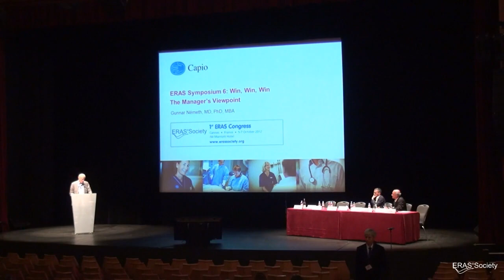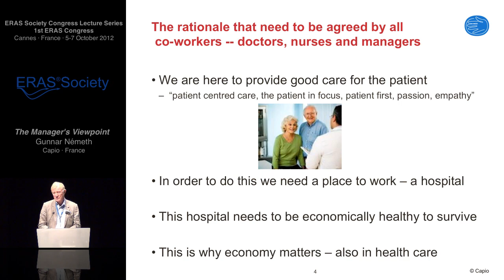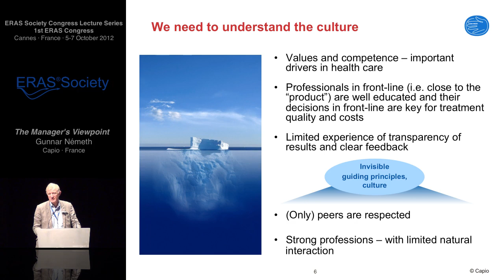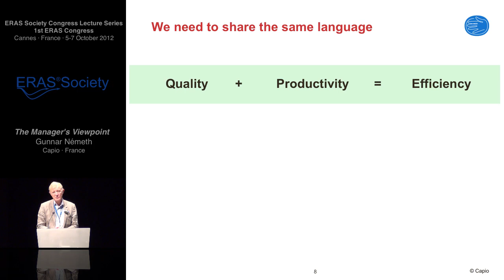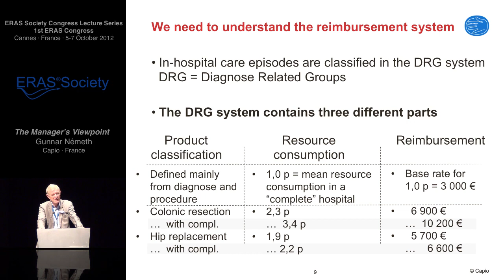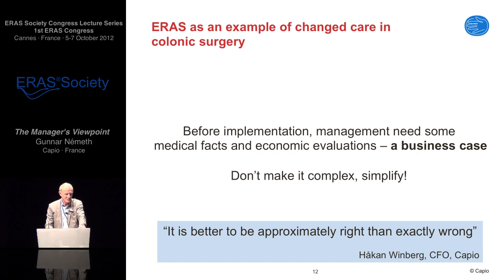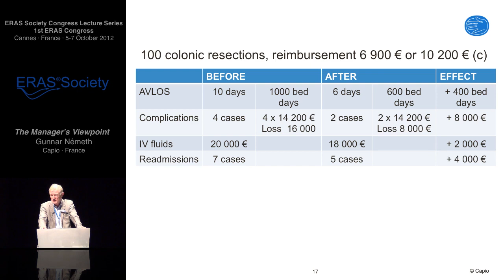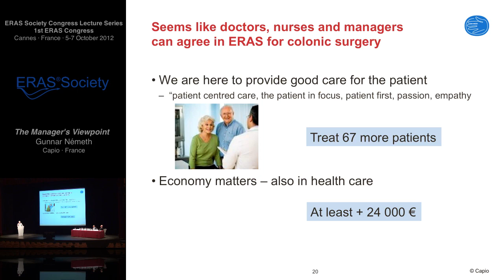The Managers Viewpoint - Enhanced Recovery after Surgery (ERAS®)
ERAS Society Congress Lecture Series - The Managers Viewpoint by Gunnar Nemeth